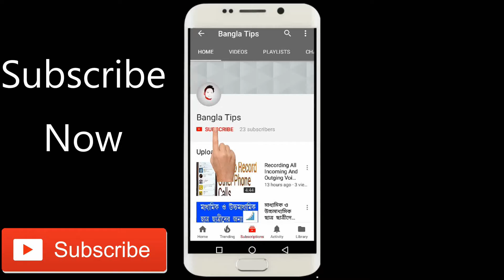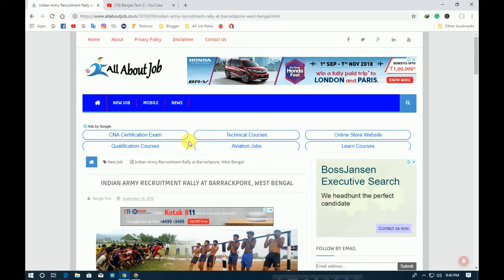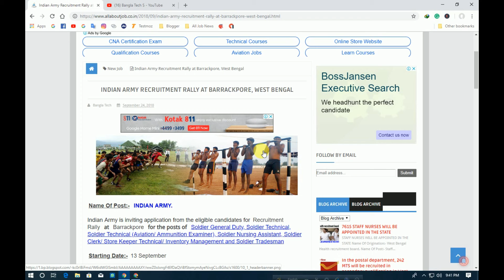Indian Army Recruitment 2018 || তাড়াতাড়ি দেখেনিন এবং Apply করে ফেলুন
Banglatechs